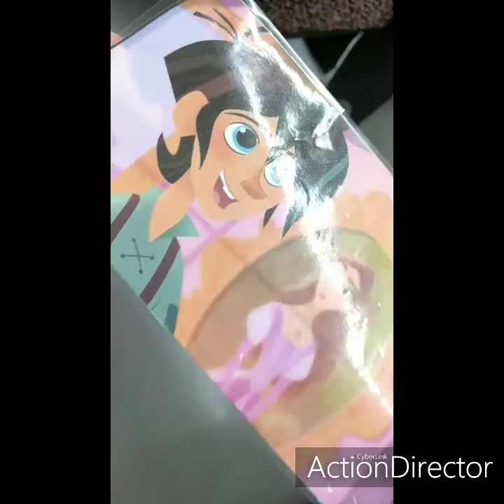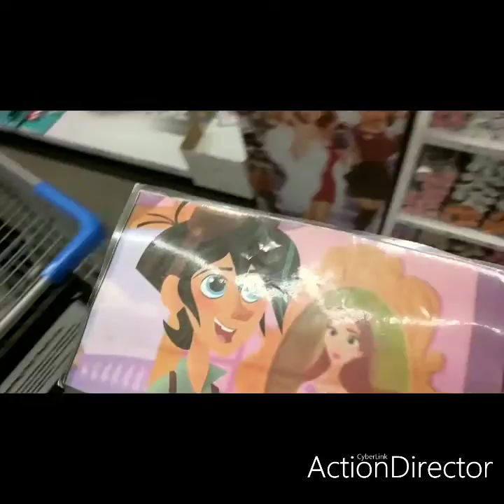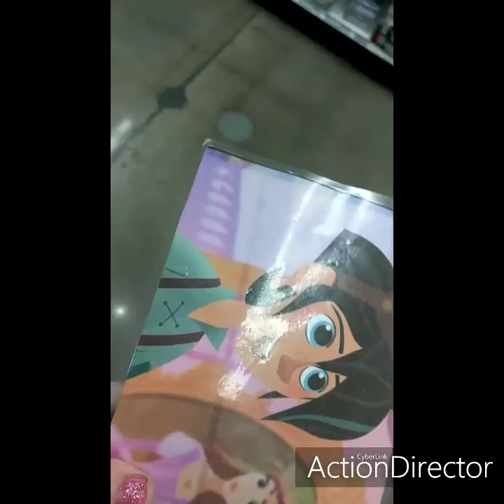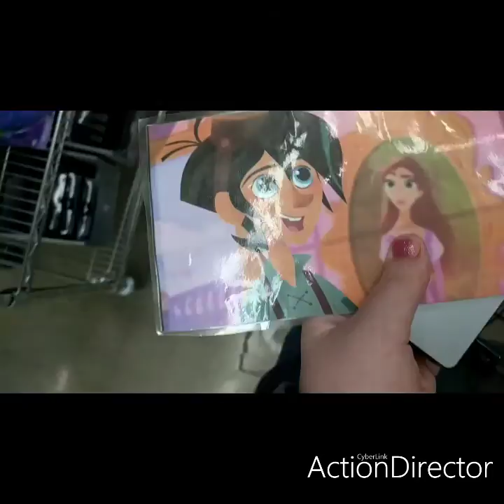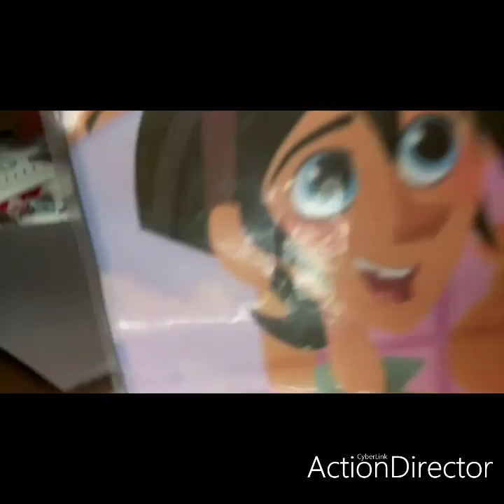shopping for heather on february 8th 2020